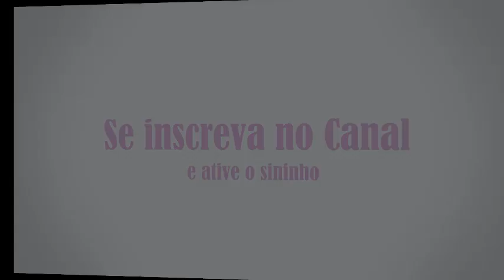Alimentos Proibidos Aves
No vídeo de hoje eu vou falar sobre os alimentos que são extremamente proibidos para o consumo da sua ave.
São eles:
Chocolate, semente de maçã/pera/cereja/pêssego, abacate, tomate, sal, açucar, óleo.

Quer saber sobre o pão a pipoca e o arroz?